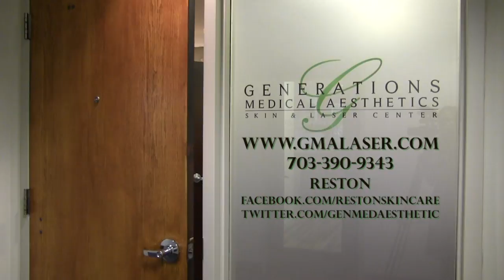Skin TIPS-Reston VA-Generations Medical Aesthetics-703-390-9343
At Generations Medical Aesthetics, we are focused not only on making you look better, but also on making your skin healthier. We are Northern Virginia’s leading laser center. We specialize in advanced treatments for hair removal, wrinkle reduction, skin-tightening, and non-surgical anti-aging treatments. In addition to laser services, our providers also administer BOTOX® & dermal fillers such as JUVÉDERM® and VOLUMA®, conduct personalized skin analysis, and select skin care products best suited to your individual skin care needs. We can also treat your body with our newest service, CoolSculpting. CoolSculpting is the #1 non-surgical body sculpting treatment and uses cold technology to get rid of stubborn, unwanted fat without surgery.

12040 South Lakes Drive, Suite 206